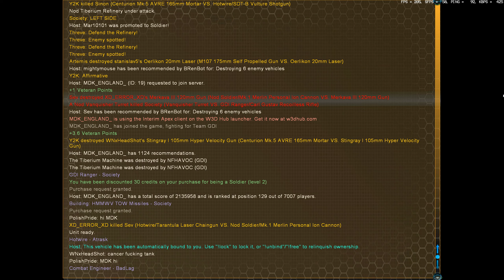in the Interim